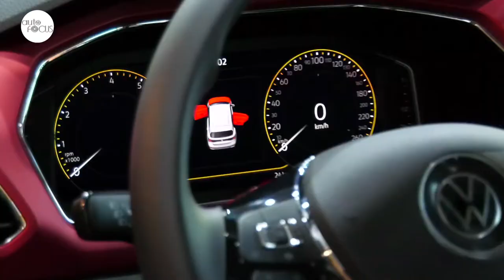Volkswagen T-Cross Media Drive | Special Feature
Volkswagen wants people to know the kind of lifestyle that the T-Cross brings with a Media Ride and Drive up to Tagaytay which included, of all things, experiencing making your own clay cups.